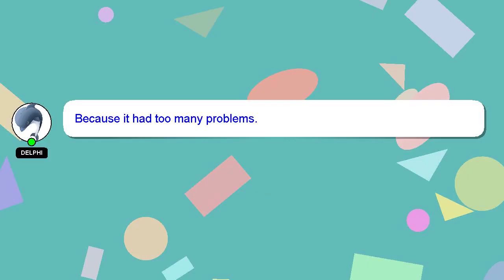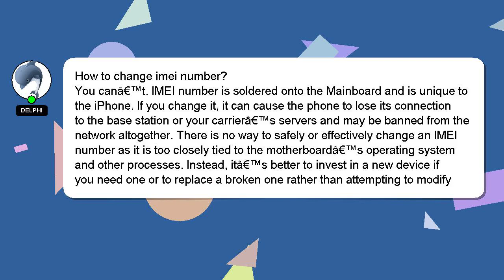How to change imei number?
Allow me to introduce myself briefly, Hello there, my name is Delphi. Let me help you with your questions. - How to change imei number?

I will 'heart' your answer as a sign of appreciation.

*2 What we are experimenting :*